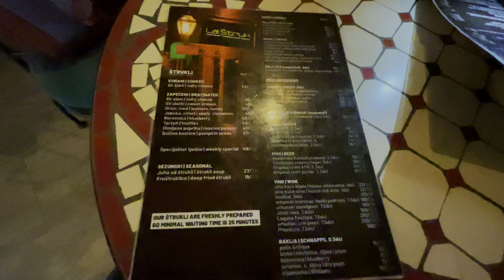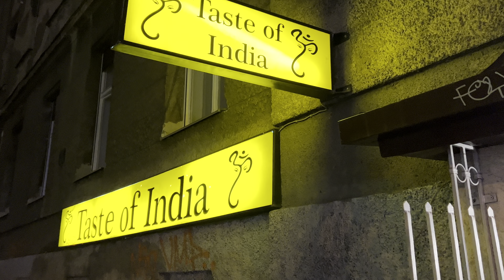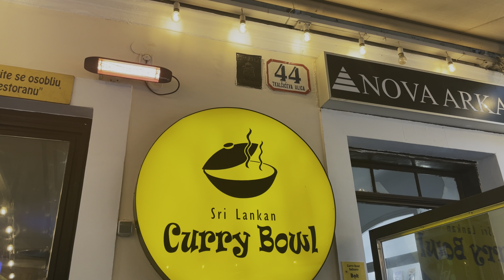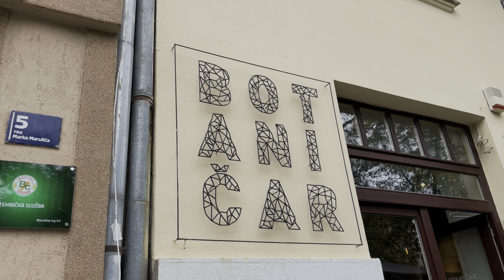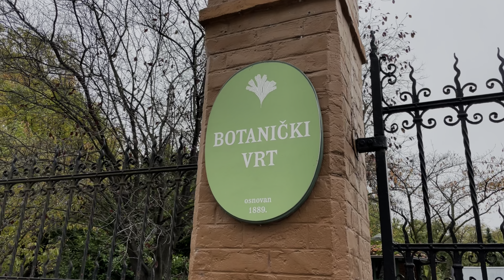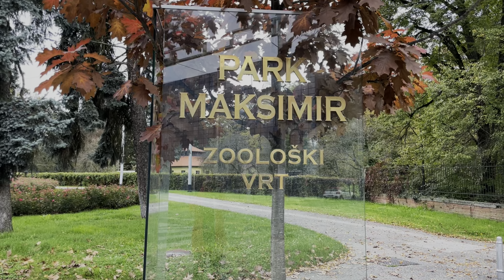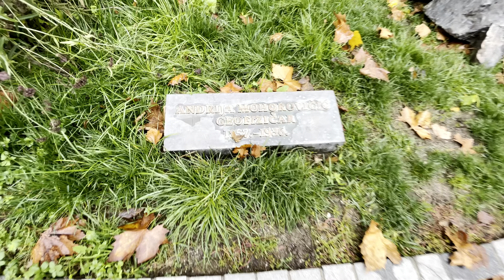Exploring Zagreb Croatia In 2022 Part 2 (Strukli, Gric Tunnel, Indian Food, and More!)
In today's video we try out both traditional and non non-traditional Croatian eateries (Strukli, Indian, Sri Lankan, Bakeries) and take a stroll through  Zagreb's botanical garden, Maksimir Park, Mirogoj Cemetery, and more.  Bonus pub stop at the Valhalla.

Join us on our journey to grow this channel and continue to bring you a variety of informational videos around travel, food, technology, and more!